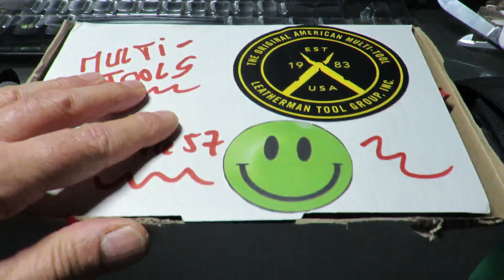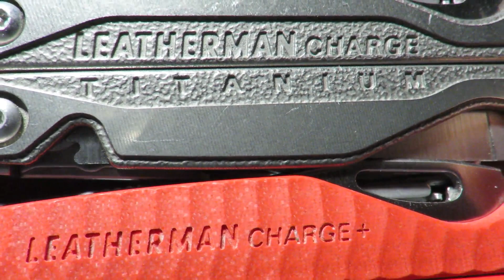Leatherman Charge+ TTI or Charge+ G10 : which one to choose ?